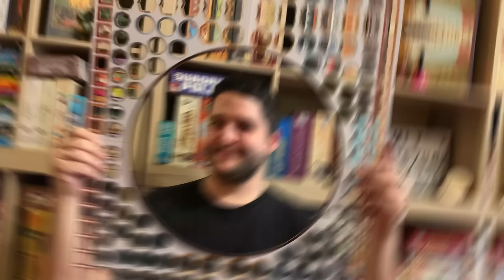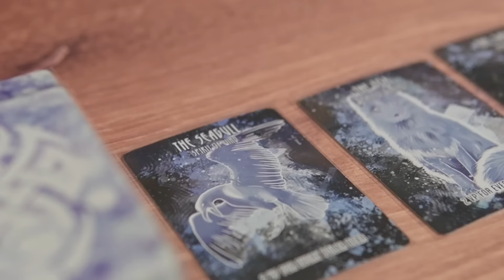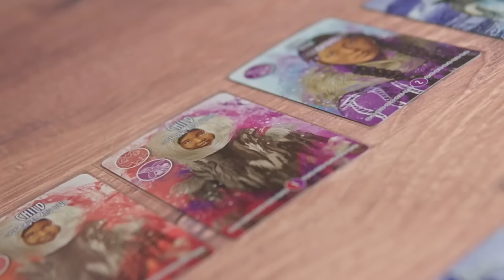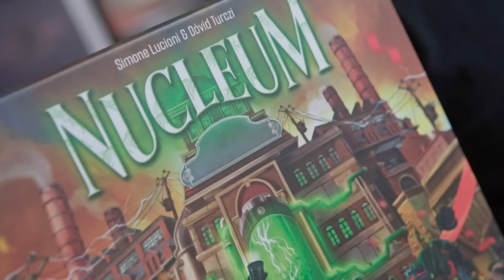Társasjátékos Kiadók - Board and Dice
Csatornánkon igyekszünk folyamatosan megújulni, ennek jegyében pedig egy új sorozatot indítunk el, amely a társasjátékos kiadókkal foglalkozik majd a világ minden tájáról. Reméljük rengeteg izgalmas és eddig talán nem ismert, új társasjátékot mutathatunk be így nektek.

Az első a sorozatból a 2018-ban alapított, lengyel Board and Dice kiadó (magyarul főleg a DeltaVision hozza a játékaikat), amely elsősorban látványos és okos, közepesen összetett euro társasjátékokkal foglalkozik. Hoztam is most nektek párat a kedvenceink közül, és írd meg hogy Te melyiket ismerted!

A videóban felsorolt játékok: Nucleum, Teotihuacan, La Granja, Inuit, Barcelona, Books of Time, Tiletum

🎙️Vlogger: Győri Zoltán
📽️Kép, hang, vágás: Fancsali Kristóf

❓Feliratkoztál már a hírlevelünkre? Itt teheted meg ➤